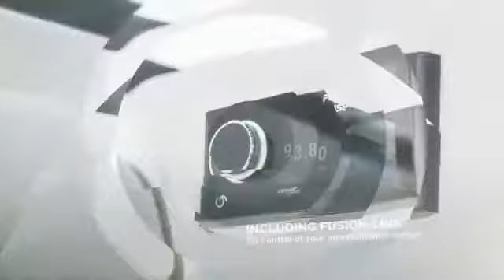Your first body temperature smartwatch. Garmin Quatix 6 Smart Watches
Fastest way to confirm your status. This is Real-time Body Temperature Detect Smart Watch Heart Rate Monitor. 7 Sports Modes Sports Smartwatch with Bluetooth 4.0 - Black. Check this